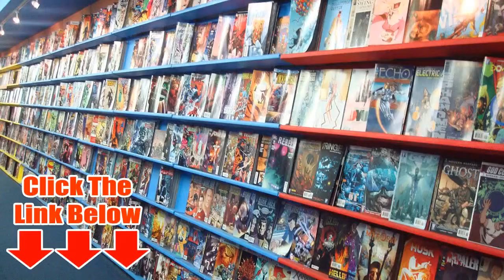Comic Books Collections - Dial Us At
Do you have a comic book collection that is gathering dust? Perhaps you require some extra cash. We have actually been in the comics business for over 20 years specializing in uncommon and collectible comic books. Please select any of the options below to see a list of comic books that we are presently looking for. Sell Me Your Comic Books Do you have a comic book collection that is collecting dust? Maybe you need some extra cash. We have been in the comic book business for over 20 years specializing in rare and collectible comic books. Please choose any of the options below to view a list of comic books that we are presently seeking.